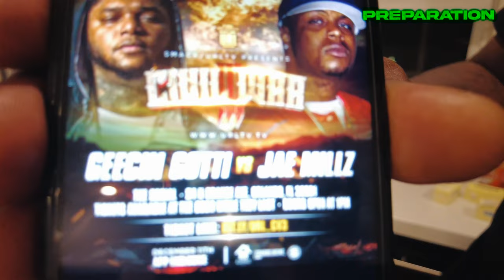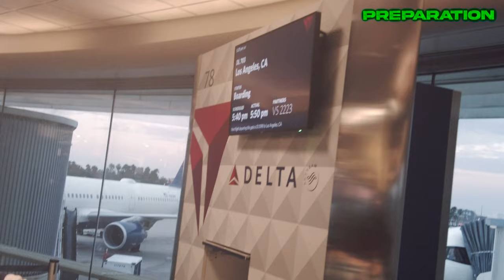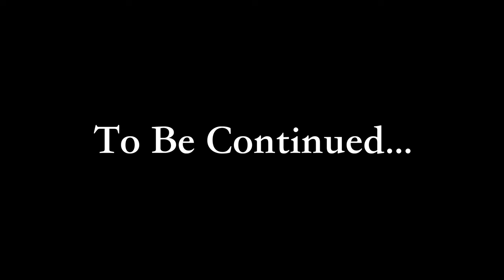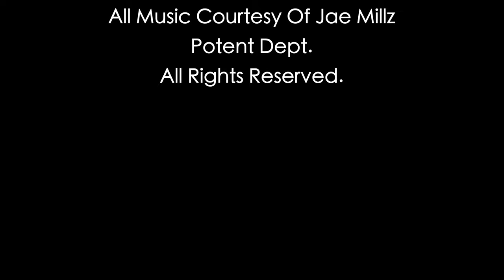PREPARATION ⎮ Episode 1 - Jae Millz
On episode 1 of PREPARATION, Jae Millz prepares for his upcoming battle with Geechi Gotti. Millzy heads back to his hometown New York City, to get focused and to make a some last minute moves.

A few of those moves being finally reuniting with Smack after 19 years of not speaking, filming some scenes for the URL Documentary & linking up with Charlie Clips, Murda Mook, Loaded Lux, DNA & more.

From New York City, Millzy then catches another flight to Orlando, FL for Smack Vol. 10 and Civil War 3. The Geechi Gotti vs Jae Millz battle didn't happen because it was said that Geechi was sick, so he didn't show up. The weekend still went on tho.

ASAP Ferg even came down to Orlando to provide that extra Harlem love. After the weekend is done, Millzy heads back home to finish preparing for his battle and awaits the new date.

Created By - Dana Shareef & Jae Millz
Produced & Directed By - Jae Millz / Millzy Vision
Shot By - Jae Millz & Dana Shareef / Millzy Vision
Edited By - Jae Millz / Millzy Vision

Get All Of Your Exclusive POTENT Hoodies, T-Shirts, Sweaters, Sweatpants, Hats & more, right

- POTENT DEPT.